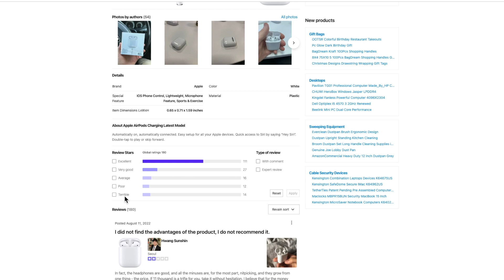Review on Apple AirPods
Comprehensive video review of Apple AirPods charging the latest model
✅Here we will briefly show its characteristics, principle of operation, as well as all the pros and cons✅

More reviews of this product can be found at this

⁉️What will it give you⁉️
✅Reliable opinions of people
✅ independent assessment of people
✅ make the right decision before buying a product